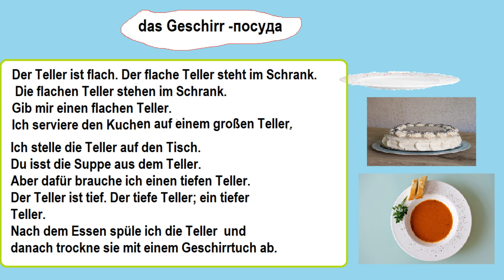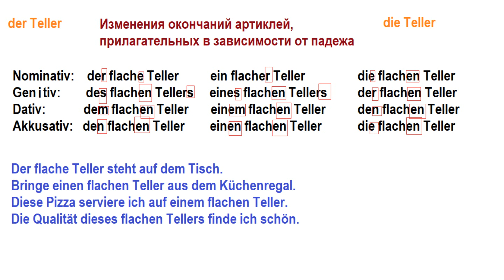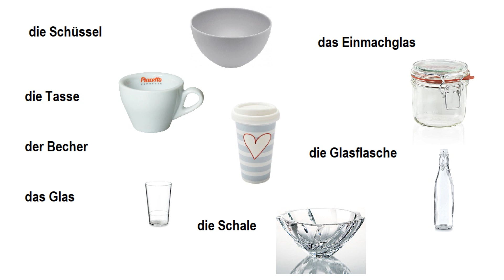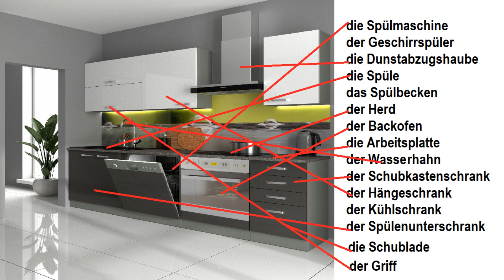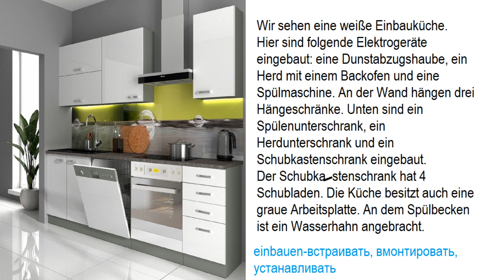окончания в немецких прилагательных и описание кухни..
Если Вы зашли на мой канал, значит Вы в первую очередь интересуетесь изучением немецкого языка. На протяжении многих лет проживания в Германии я убедилась, что самую большую трудность представляет для многих уметь использовать немецкий в быту.